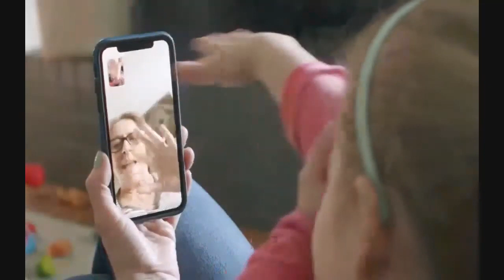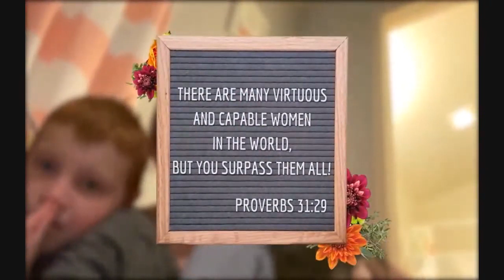05 10 20 OMTL Principle 3 Learn Humbly